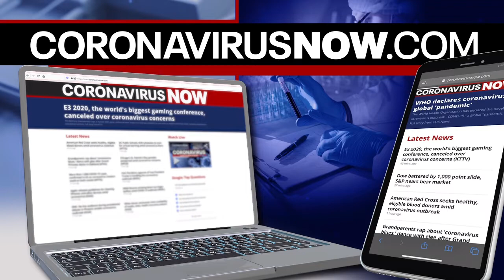San Francisco Symphony launches MTT25: An Online Tribute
The San Francisco Symphony has launched MTT25: An Online Tribute, a year-by-year digital tribute to the Michael Tilson Thomas 25-year tenure at the San Francisco Symphony.